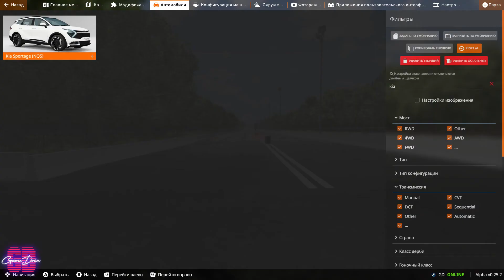Мод Kia Sportage (NQ5) GT-LINE 2022 для BeamNG.drive